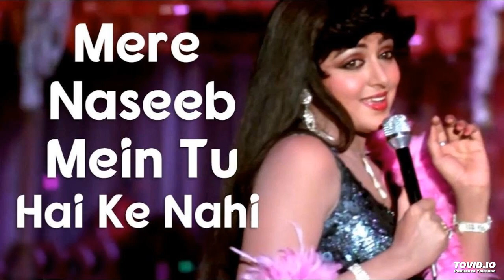Mere Naseeb Mein Tu Hai Ki Nahi HD Video Song | Amitabh | Hema Malini | Lata Mangeshkar